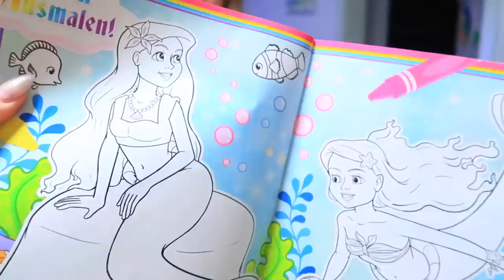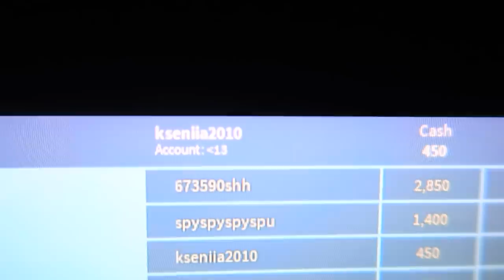ЧТО В КОРОБКЕ /почему Погибли ТРИОПСЫ / Девочки не слушаются МАМУ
ЧТО В КОРОБКЕ / Погибли ТРИОПСЫ / Девочки не слушаются МАМУ

LIKE :  сестрички.life